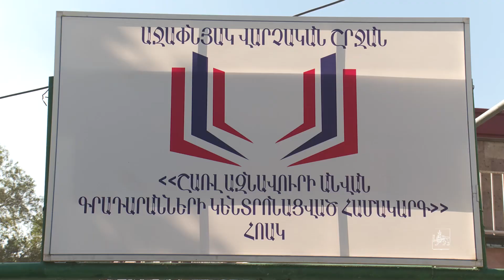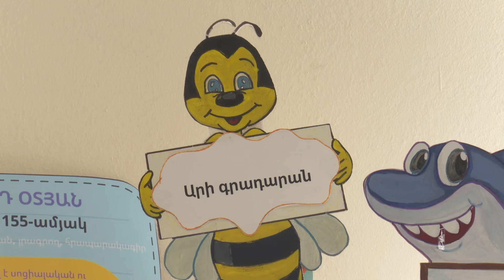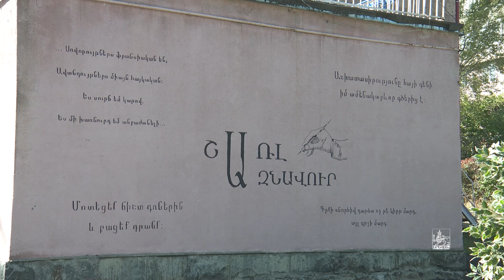Շառլ Ազնավուրի անվան 25-ամյա գրադարանը նշում է գրադանավարի օրը